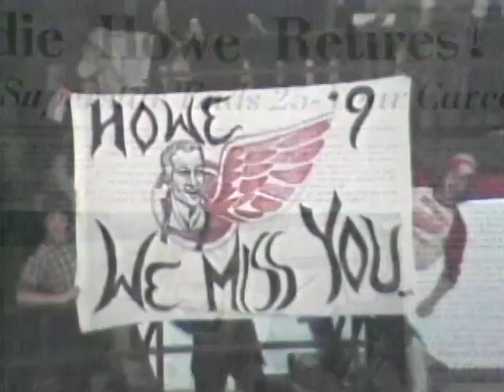Moments: Gordie Howe returns to Detroit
Gordie Howe gets a standing ovation in his return to Detroit for the 1980 NHL All-Star Game. Howe was representing the Hartford Whalers.